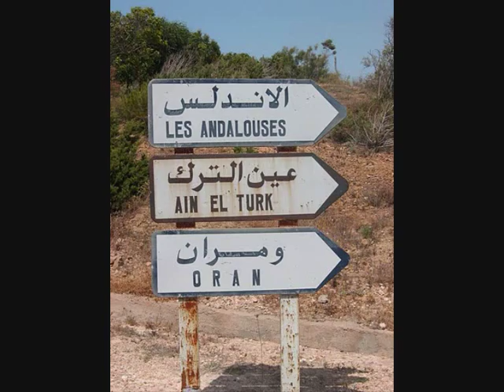Cheb KHALED ( Datni Sakra Datni )